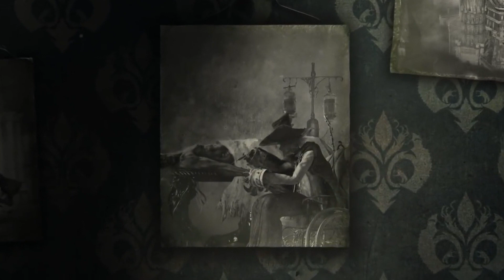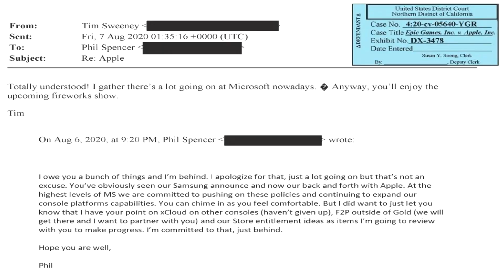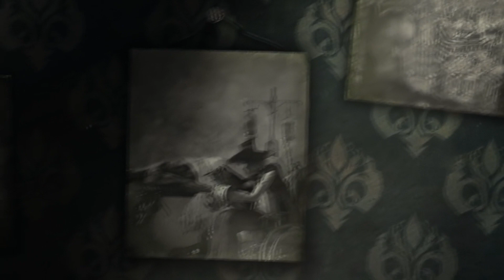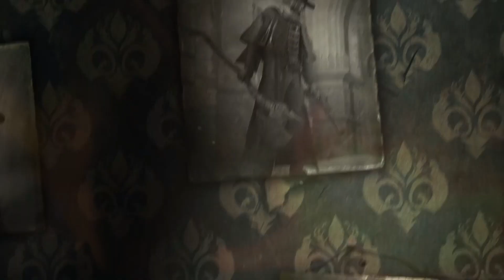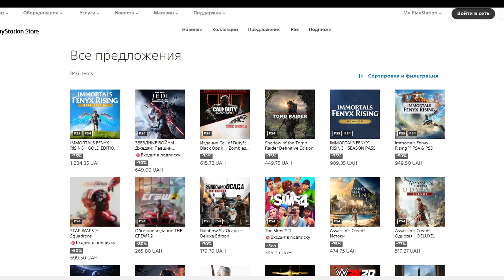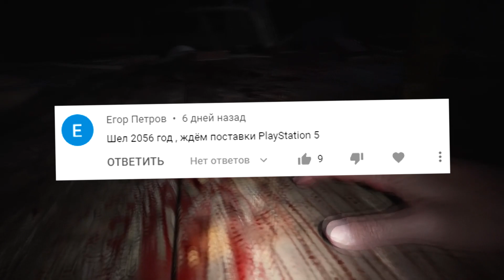НОВЫЕ РЕВИЗИИ PS5.GAME PASS НА PLAYSTATION. ТАЙНАЯ КОНЦОВКА TLOU2. ДАЙДЖЕСТ №48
Если ты еще не подписан на канал то сделай это прямо сейчас!

Таймкод:
00:00 - Вступление
00:15 - Discord на PlayStation
01:02 - Новые ревизии PS5
01:50 - Иск на Sony, из-за цифровой дистрибуции
03:00 - Кроссовки PS5-Nike
03:30 - Xbox Game Pass на PlayStation и Nintendo
04:14 - Немного статистики
04:34 - Секретная концовка TLOU2
05:34 - Сериал по Bloodborn
06:24 - Первые оцени RE Village
06:48 - PS Now май 2021
07:26 - Скидки в ПС Стор
07:53 - Итоги конкурса